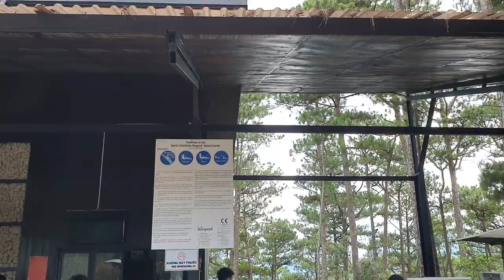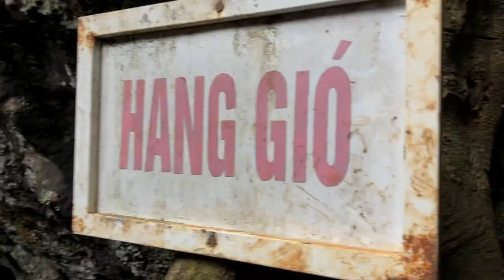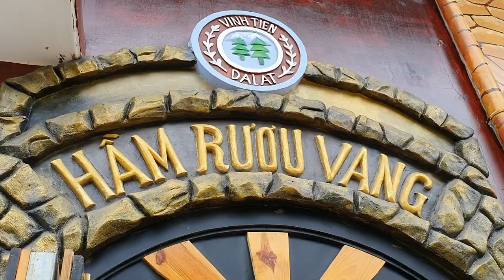5 activities you must try in Dalat Vietnam| Travel Guide | Cap Treo Đà Lạt | Du Lich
Here are 5 things you can enjoy with your friends in Dalat City. Instead of sleeping till so late in your hotel room, go out and explore Dalat city.

1st place we visit is the New Alpine Coaster which features a roller coaster then zips through Dalat landscape which includes waterfall, forest and pine tress. This roller coaster has the longest trail in Asia which is 2400 meters long.

2nd place we visit is the Elephant Waterfall. This place does not have a real elephant if that's what u are wondering. However it has a magnificent wide view of a huge waterfall display for you. This waterfall in one of the many waterfall located in a highland areas hence it has a great height and a long trail down to the bottom of it. On the way down you can experience many slippery and rocky path with some to little railings. So be prepared and come in covered footwear to avoid any slips and splash.

3rd adventure is the visit to a local winery not so far from the city. The winery has over thousands of bottle display for you including red, white and grape wines. We stop over and have a wine tasting that need additional cost. We recommend you to try it as it is a steal when we realised that we can try 4 wine for just $3USD.

4th adventure we travel to the sky with the help of the cable cars and breath in all the fresh and cool air on top of the mountain. The view is breathtaking and warming as you feel that u are on the cloud in the cable car.  There's also a few temple there to offer your prayers and clarify your soul.

Final destination is a stop at a Coffee plantation where we sip on one of the most expensive coffee in the world. Weasel Coffee is on the most famous and expensive in the world as it comes from an animal weasel droppings. In the past it is hard to collect all these dropping and there are so few to even begin with. However, now there are all in the cage and make it easier for them to cultivate it.

And Greatly Appreciated for Your Support